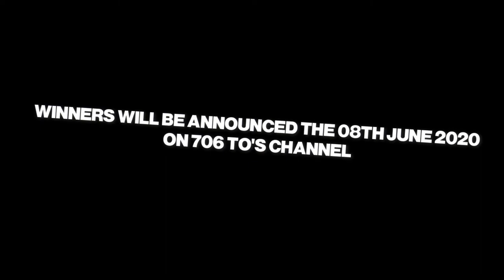TANKI ONLINE MASSIVE TANKOINS AND PREMIUM GIVEAWAY! 3 WINNERS!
Hello everyone, I am FINALLY back with ANOTHER NEW giveaway with my fellow youtuber friends! We are giving away Tankoins & Premium Account

Prizes are the following:
4.3K Tankoins Pack -- 1st winner
1.7K Tankoins Pack -- 2nd winner
30+ Days Of Premium Account Pack -- 3rd winner

5. Like the video
6. Turn on notifications for all channels
7. Comment your ingame nickname + discord/email
8. Make sure your subscriptions are public so we can make sure you completed all the rules.

l 1 Missing Rule = No Reward. l

▶ IGN: Wassil